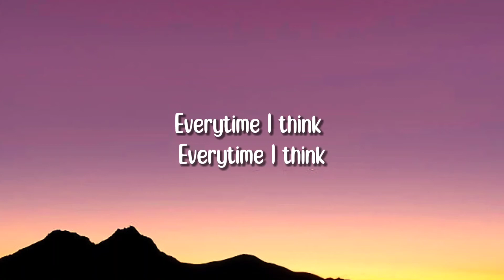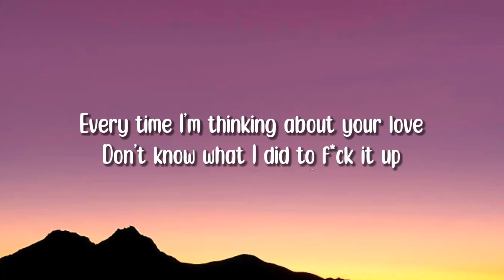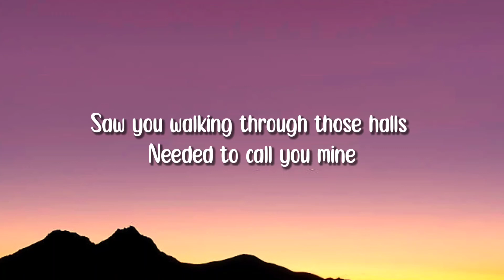Daniel Heyn - Why Did I F*ck It Up (Lyrics) [TikTok Song]